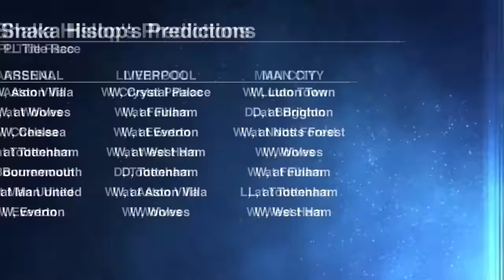Can Pochettino KEEP ON BLAMING his Chelsea team for their inexperience? 🤔 | ESPN FC Extra Time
Shaka Hislop, Frank Leboeuf and Mario Melchiot join Dan Thomas on ESPN FC Extra Time to answer fans' questions and discuss:

0:00 Mario's experience in England
3:40 Shaka's EPL predictions
4:08 Most anticipated UCL Quarterfinals
5:48 Do players think about yellow cards?
7:14 Kelleher to blame for United first goal?
7:33 Can Pochettino keep on blaming a young team?
12:30 Should James Maddison have been sent off for punching Yates?
14:30 Would Shaka participate in the 7 vs. 7 TST tournament?
18:21 Did the crew watch the solar eclipse?